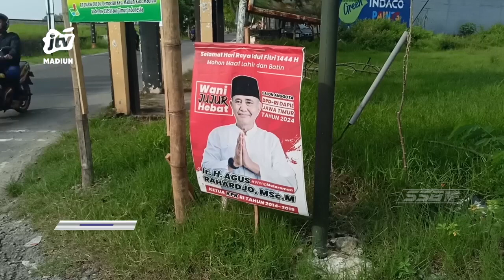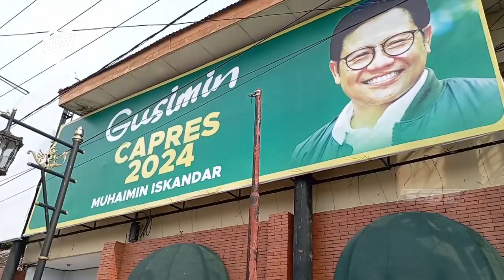KOTA MADIUN - BAWASLU : PARPOL Jangan Menyalahi Aturan Pemasangan Spanduk Baliho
Menghadapi pemilu 2024 mendatang para bakal calon kontestasi mulai menampilkan diri. Spanduk hingga baliho mulai banyak bertebaran di kota Madiun. Meski belum masa kampanye BAWASLU kota Madiun meminta agar pemasangan spanduk atau baliho tidak menyalahi aturan.
Office : jl. Sarimulya no 47 Rejomulyo, Kartoharjo, Kota Madiun